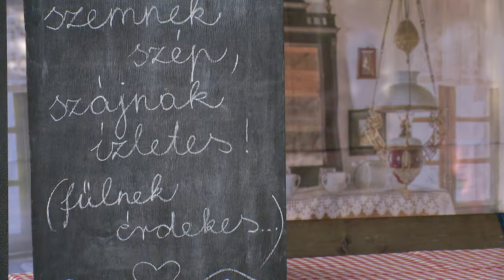Régi Magyarország Ízei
Tradicionális ételek, tánc és mese. 2016-ban indult útjára A Régi Magyarország Ízei című gasztrofesztivál a Múzeumfaluban. Ez volt az utolsó ilyen esemény a skanzenben, jövőre ugyanis átalakul a fesztivál programkínálata.